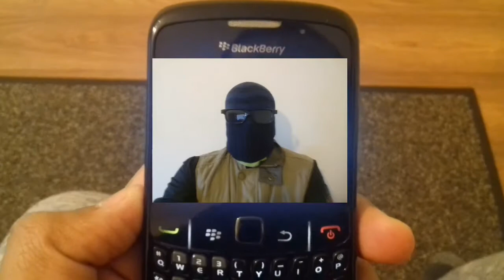SUV | Victor Finds Out About Spectre 1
Hello and welcome back to Super Unknown Victory, so today we were on Aired Television with or without captions so basically is like you're looking for all those caption certification on YouTube.